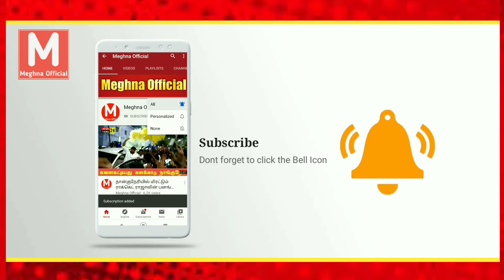கொரோனா வராமல் பார்த்துக்கொள்ள இதை சாப்பிடுங்கள்